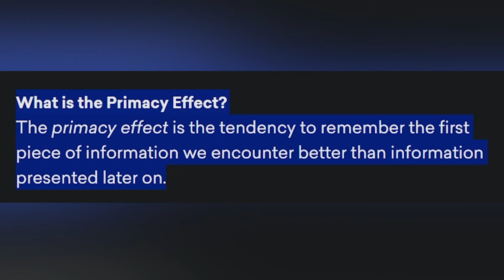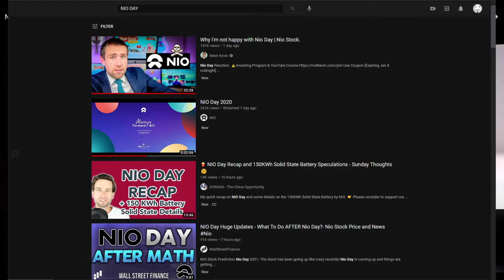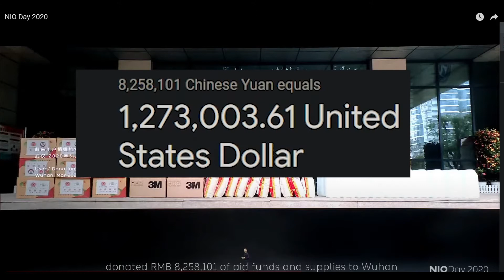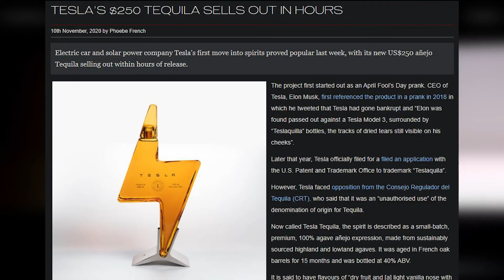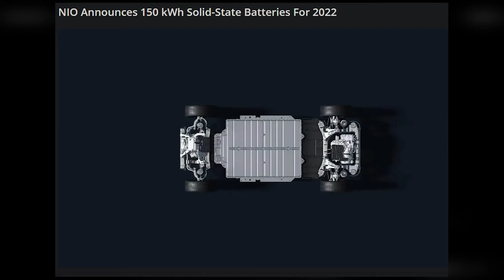NO ONE IS TALKING ABOUT NIO DAY NIO LIFE?! | NIO DAY 2021 | NIO DAY 2020 | NIO STOCK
Nio Day 2020! Nio Day 2021! MeetKevin Reaction!
It's interesting that the presentation began with Nio Life... makes me wonder WHY?! Also it was very community focused before getting into "main" presentation.

Below is the text from when I share the links. Note - they are valid as of the date the video is posted. Some offers may change or may no longer be available.
Robhinhood: Join Robinhood with my link and we'll both get a free stock
Webull: Don't miss your chance of claiming free stocks! Sign up, open an account and make your first deposit and get 4 free stocks!